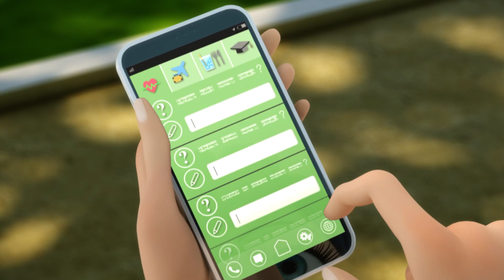MIRACULOUS | 🐞 TIKKI 🔝 | SAISON 3 | Les aventures de Ladybug et Chat Noir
Paris, aujourd'hui.